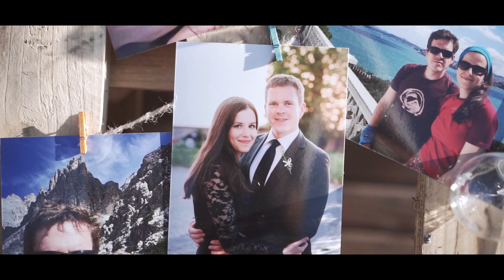Svatba Janka & Martin | by PetrHervir.com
Nádherná svatba Janky a Martina :)

Svatební kameraman: Petr Hervíř